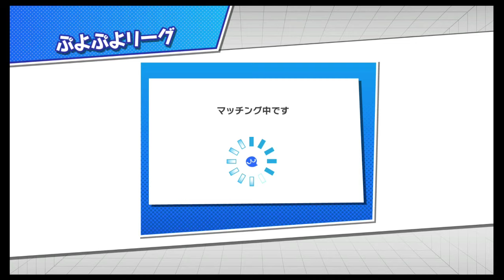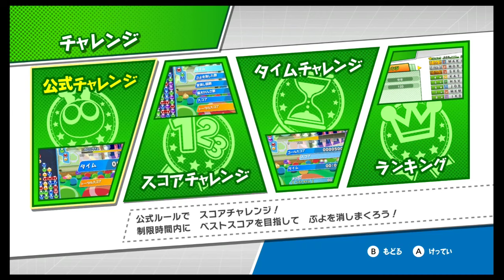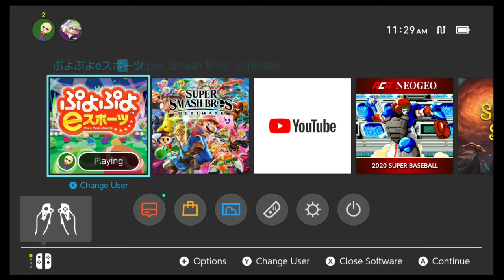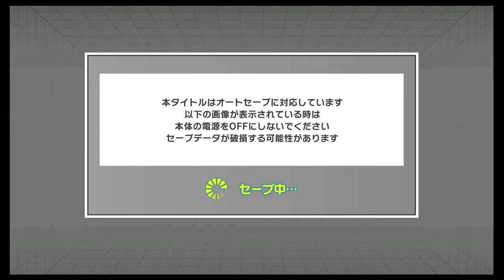PPC Road to #1 NY (10)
Everyone say thank you Sam